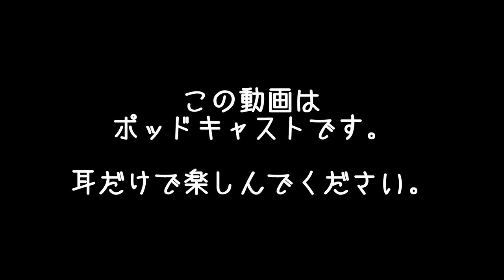わたしはかぐや姫だった | 思いこむのか勝手でしょ | まこ姉の訳ありダイエットウォーク | 昼ビール放送局